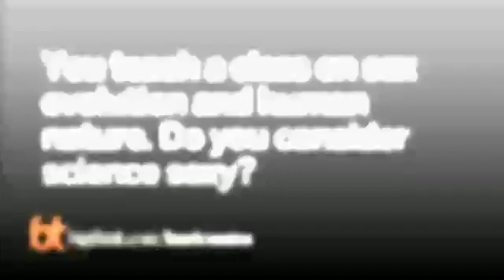The Mystery of Our Sexual Evolution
There's no debating evolution, but a debate remains among biologists over how it actually works. Is evolution deterministic in that its outcomes could not have been otherwise, or is it more random? Harvard biologist Jonathan Losos defends the view that evolution is not deterministic, that takes many different pathways to endpoints that are historically contingent. Take for instance the island of New Zealand which has been geographically isolated from Australia for 80 million years. If evolution were deterministic, we'd expect to see dinosaurs just as they had once existed on Earth, but we see kiwis and moas instead. Losos says that has important implications for life may look like on alien worlds, i.e. don't expect any spacefaring T. rexes. Learn more about evolution from his book, Improbable Destinies: Fate, Chance, and the Future of Evolution.

JONATHAN B. LOSOS

Jonathan B. Losos is a biology professor and director of the Losos Laboratory at Harvard University and Curator of Herpetology at Harvard’s Museum of Comparative Zoology. His research regularly appears in top scientific journals, such as Nature and Science, and he has written a popular series about his work for The New York Times. Losos is the editor in chief of The Princeton Guide to Evolution and a member of the National Geographic Society’s Committee for Research and Exploration. He is the author of Lizards in an Evolutionary Tree: Ecology and Adaptive Radiation of Anoles.

TRANSCRIPT:

JONATHAN LOSOS: So there’s a lot of discussion of what might life look like on other planets, if life has evolved there. Will it diversify in a way like the world today? And there’s a lot of speculation about that question.

But we actually don’t need to go to other planets to ask that question. And that’s because there are different places on Earth that have had different evolutionary histories. And so we can ask on different places in the world, has life evolved in the same way under similar conditions? And it turns out that we’re very well set for that, because there are isolated islands that have been their own evolutionary theaters, if you will, that life has evolved very differently or very independently for a long time.

The best example of that I think is New Zealand. Now New Zealand broke off from Australia about 80 million years ago. And this was before most modern mammal groups had really diversified. And, in fact, today there are no native land mammals on New Zealand. There are some seals that come ashore on the beach, there are a few species of bats, but there are no rodents, there are no carnivores, and so on, except the ones that humans have introduced in the last couple hundred years.

So the question is how did New Zealand evolve in the absence of land mammals? Well it turns out that birds in particular have taken advantage of that and they’ve evolved to do many of the things that mammals do elsewhere in the world. And there are carnivores and herbivores and all kinds of birds.

Now if we thought that evolution is deterministic then we would expect New Zealand, even though it’s dominated by birds, to have species very similar to those elsewhere in the world. But that’s not at all the case. The best example is the kiwi.

Now people know the kiwi, it’s a bird this big. It turns out that it has no wings. It runs around on the ground. It has an extremely good sense of smell, which is very unusual for birds. It also has little whiskers, very similar to mammals. Basically a kiwi does the same thing that a hedgehog or maybe a badger or an armadillo does. It goes around rooting through the leaf litter looking for worms and other invertebrates. Yet it has adapted in a very different way.

And, in fact, the entire cast of characters in New Zealand is very different. There are carnivorous parrots, there are parrots that are completely flightless and walk around on the ground looking for seeds. There was a ten foot tall moa, a land bird that can’t fly, that is the dominant herbivore that looks nothing like a deer or a bison or its ecological equivalence elsewhere.

So New Zealand is an alternative world if you will. Almost an alternative planet in evolutionary terms. What has evolved there is completely different from the rest of the world. And this is true of other places. Australia in at least some respects is very different. Madagascar – or go back to the age o...